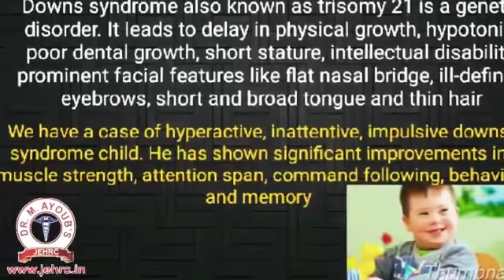Downs syndrome and it's treatment(mira road mumbai India)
Downs syndrome also known as trisomy 21 is a genetic disorder.
It leads to delay in physical growth, hypotonia, poor dental growth, short stature, intellectual disability, prominent facial features like flat nasal bridge, ill-defined eyebrows, short and broad tongue and thin hair
We have a case of hyperactive, inattentive, impulsive downs syndrome child. He has shown significant improvements in muscle strength, attention span, command following, behavior and memory

Dr m Ayoub's jehrc clinic
drmayoubsjehrcclinic